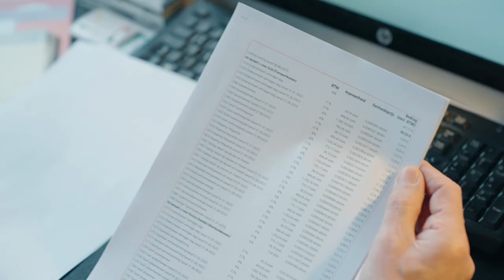Petitie voor een betaalbare stroomfactuur : je energiefactuur moet transparanter!